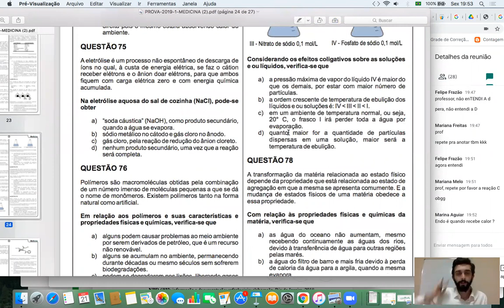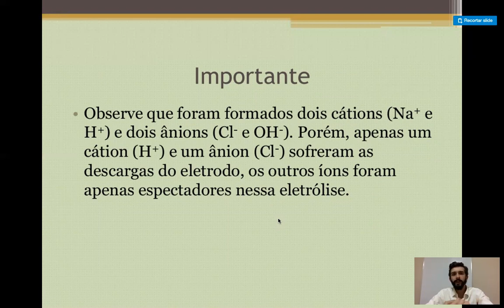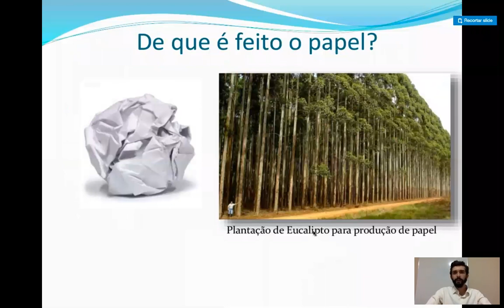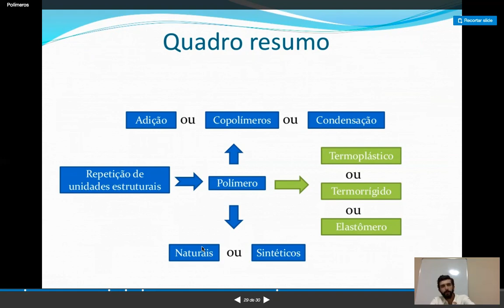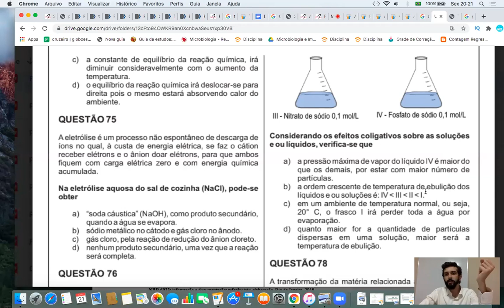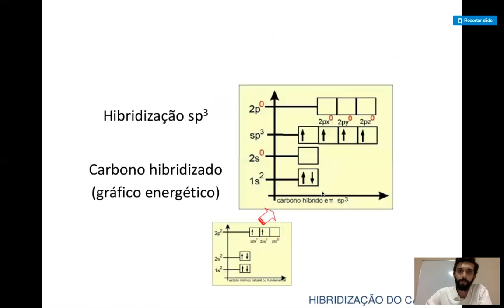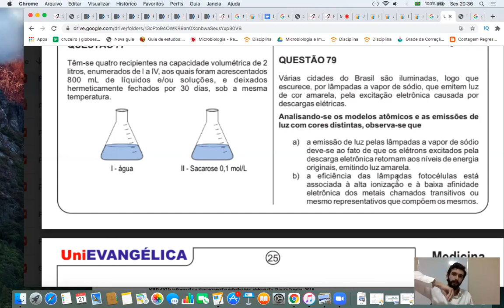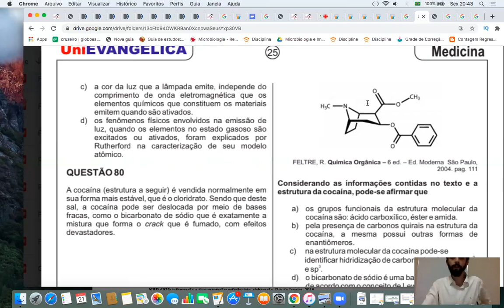UNIEVANGÉLICA 2019/1 Questões 75 a 80 (Química)